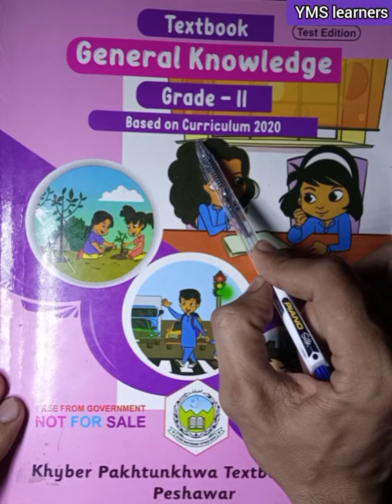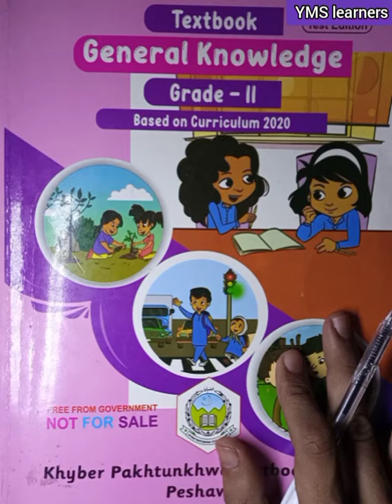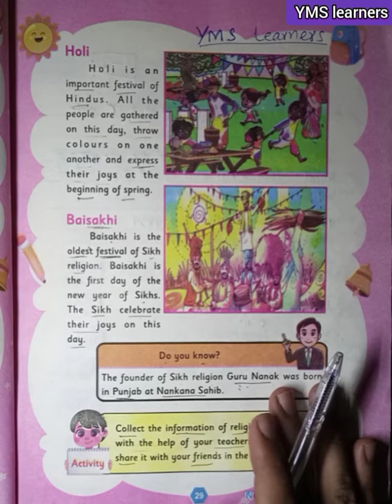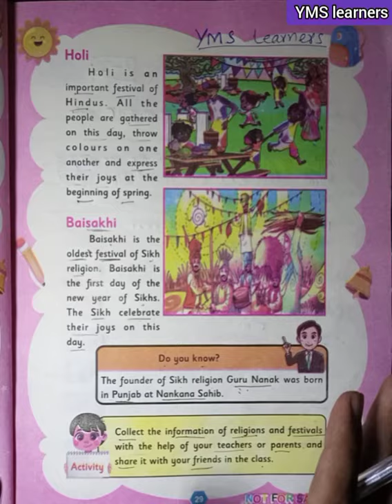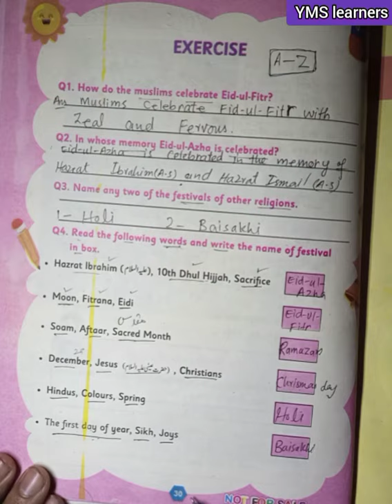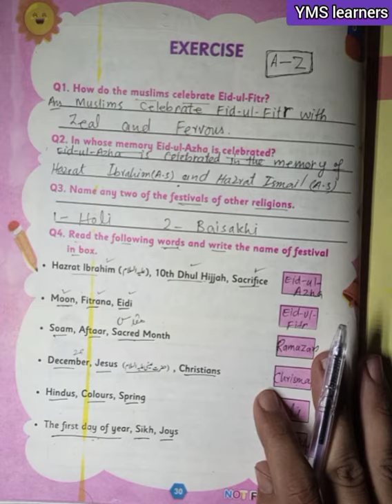Class 2 | new course | General knowledge |unit 4|Religious Festivals| part 3 | kpk textbook Peshawar